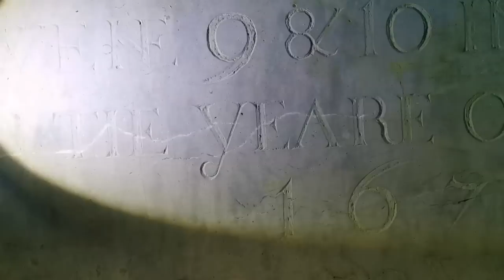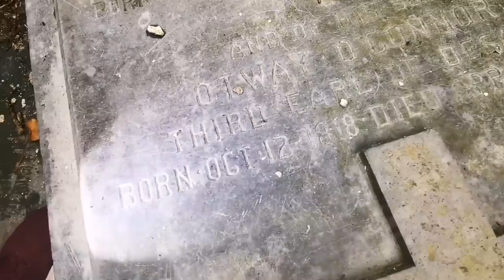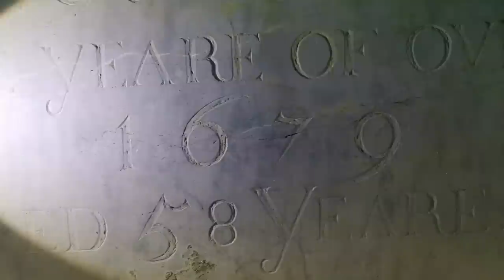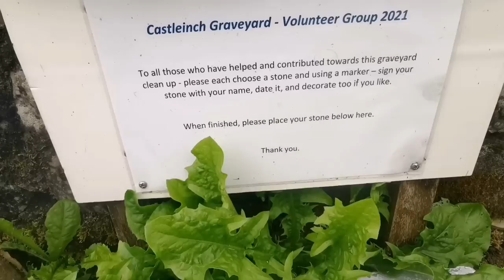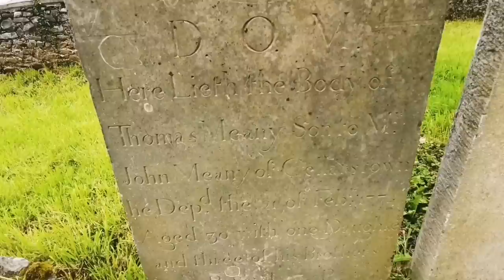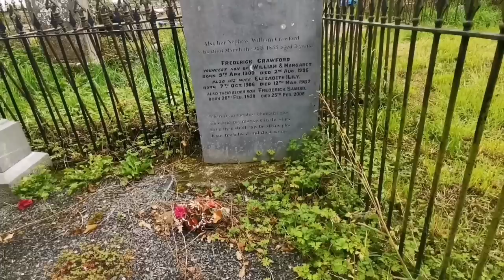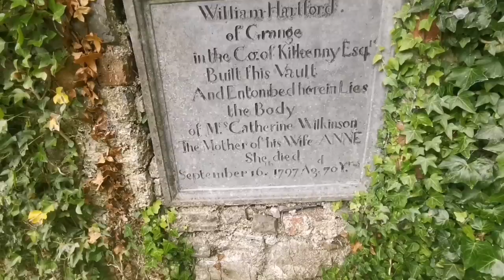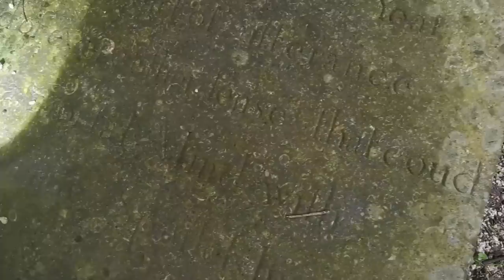1600'S Grave | Connections to the Whitehouse in Washington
Burial Vault Is A few miles outside Kilkenny City, on a sharp bend, there is a church and graveyard steeped in a rich and long history dating back to the 1600s.St David’s Church and graveyard at Castleinch is the final resting place for a number of prominent Kilkenny families over the centuries and contains the tombs of the Earls of Desert along with a tablet to the memory of a member of the Cuffe family. It has graves belonging to both Catholic and Protestant families.